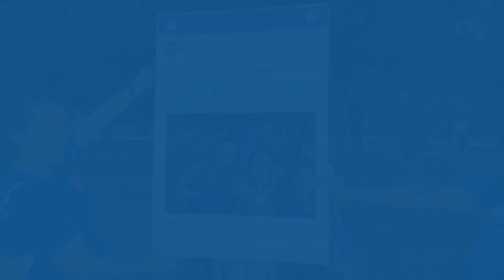Retake Roma a Villa Borghese con Philip Morris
A Villa Borghese con i dipendenti di Philip Morris Italy per raccogliere 30 sacchi di rifiuti e moltissime cicche di sigaretta. L'azienda ha dato avvio alla campagna CambiaGesto per sensibilizzare a non buttare a terra i mozziconi.

👉 Fai un dono alla tua città, sostieni i nostri progetti vai su e aiutaci con una donazione!